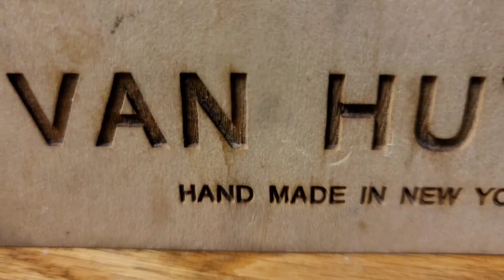identify moth holes in your hat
moth holes on a hat due to unattended prolong storage